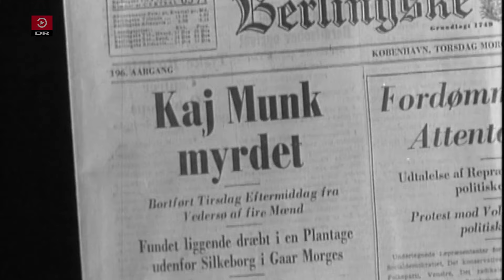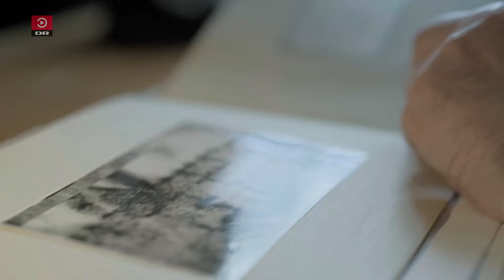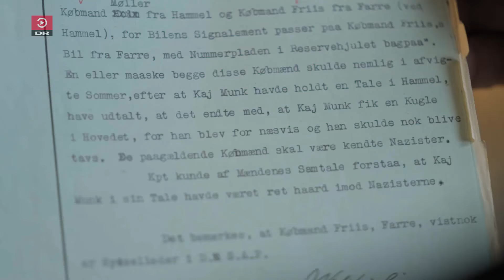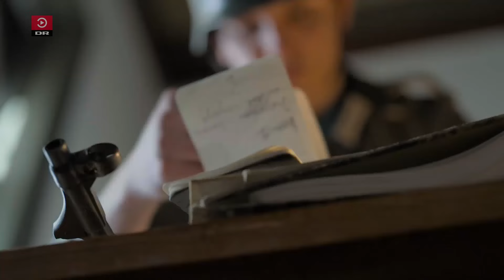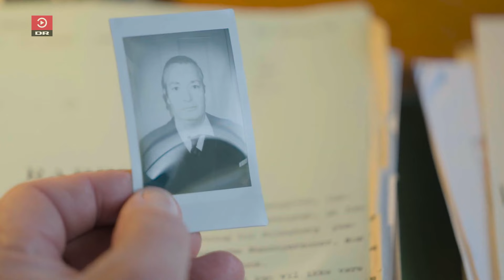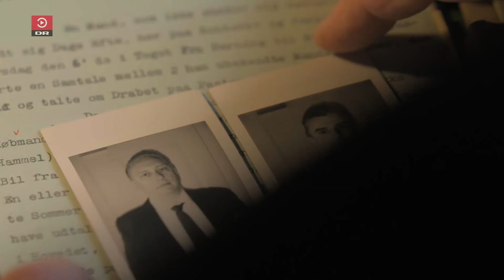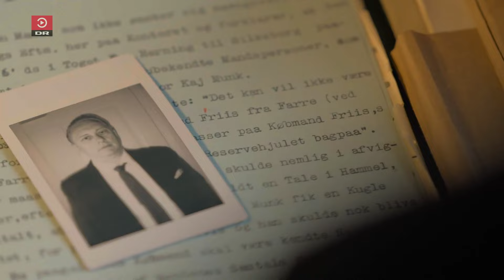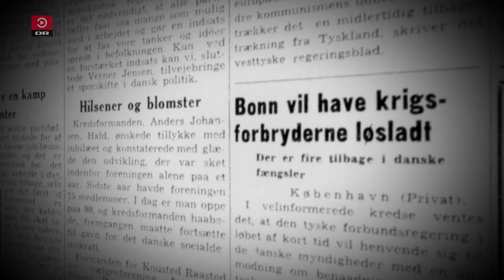Danske Mord - jagten på nazi morderne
En spændende fortælling om mordet på Kaj Munk i 1944, som chefen for rejseholdet Otto Himmelstrup bliver sat til at løse.